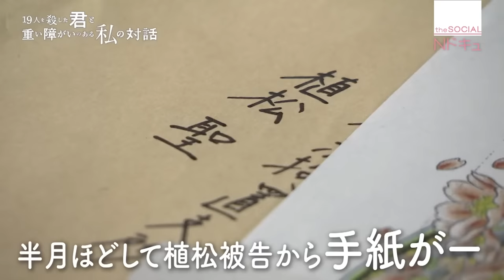【NNNドキュメント】重度障がい者との手紙 植松被告が接見で語ったこと NNNセレクション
「予想の１０倍から１００倍ほど深刻だなと思った」…重度の障がい者と１９人を殺した植松聖被告が交わした４通の手紙。そして拘置所での対話です。
制作：北日本放送

■取材者はどう見たのか？

※この動画は「NNNドキュメント」で放送されたものを再編集したものです。
【NNNドキュメント‘22】
 毎週日曜日深夜24時55分～　日本テレビ系列全国放送